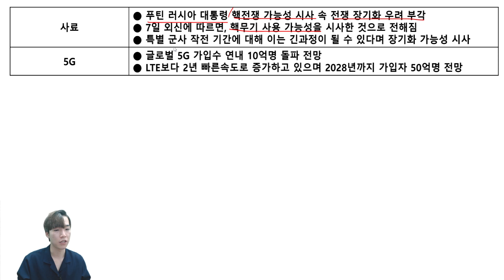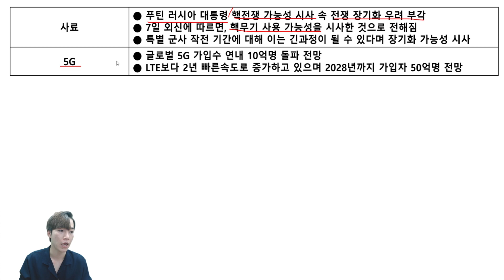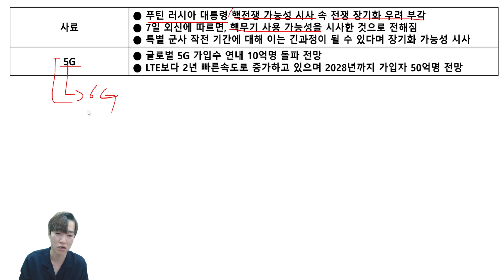[12/08] 오늘 HOT 테마!! 오늘 테마를 한번에 담았다! (5G/사료주)